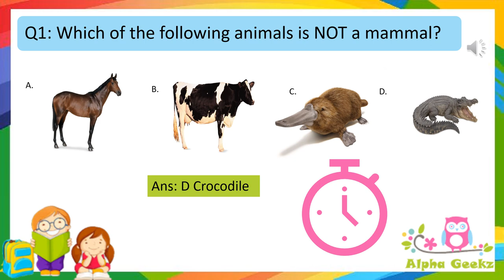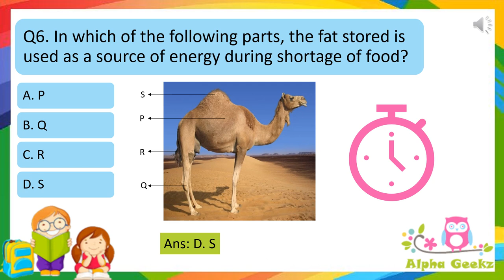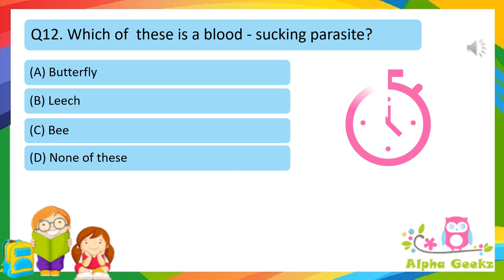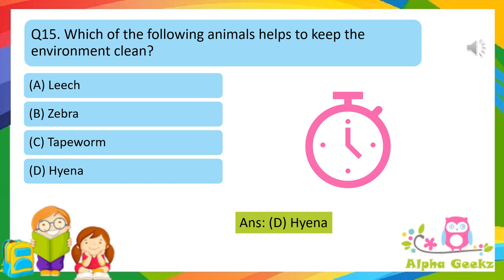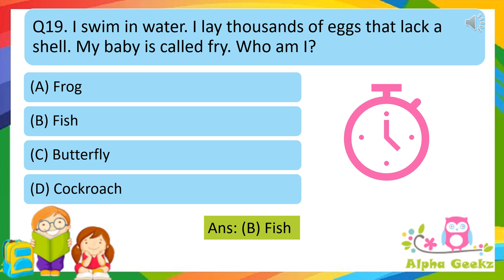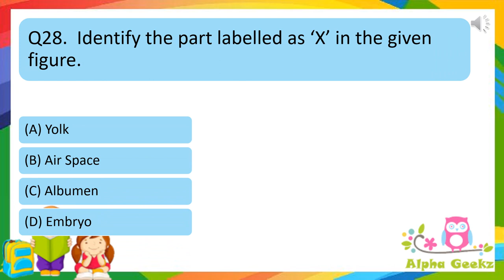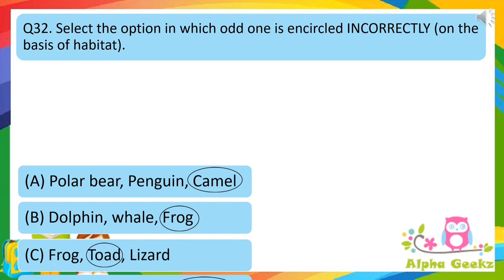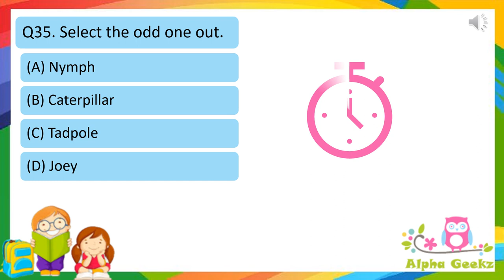Quiz on Animals Chapter - (Chapter 2 - Olympiad Class 4 Science)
This video has questions and answers on Animals Chapter, chapter 2 of Olympiad. Its a multiple choice question type and has 35 questions related to this module. This is based on the references taken by the Prep Guide for Olympiad SOF Class 4 (Animals Chapter - 2)